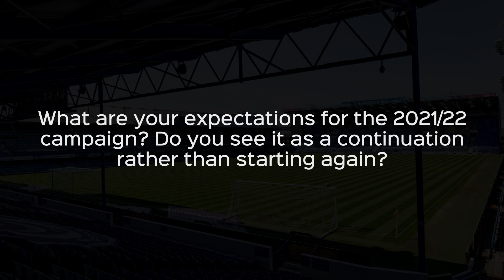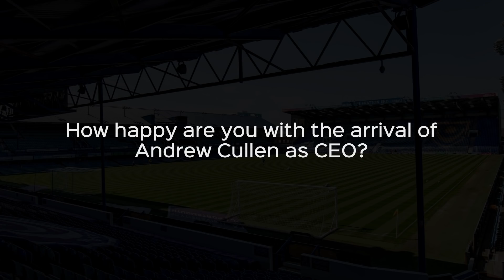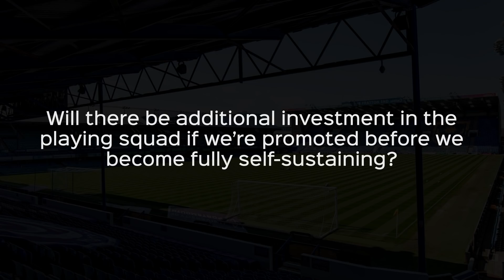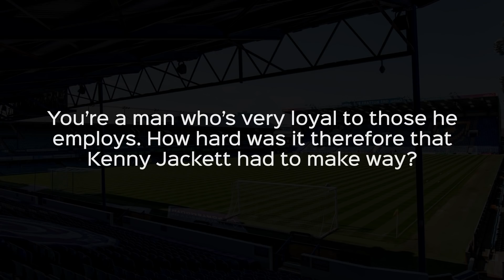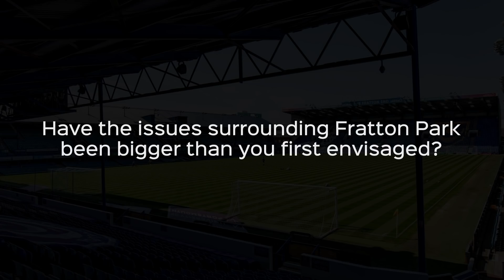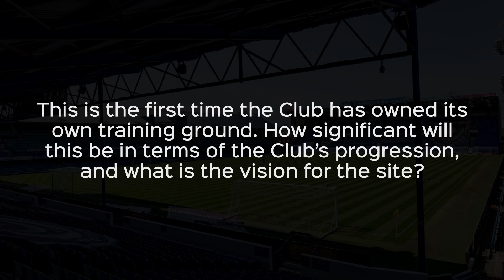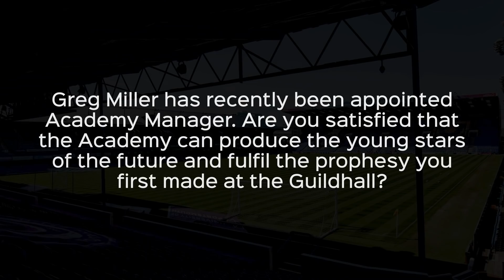Exclusive Interview | Michael Eisner speaks ahead of the 2021/22 season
Portsmouth FC Chairman Michael Eisner tackles a range of subjects, including the Club's new management team and CEO, the renovation of Fratton Park and the Academy.

Questions were formulated by Supporter Liaison Officer Johnny Moore, Pompey History Society Chair Colin Farmery and members of the Portsmouth Supporters Trust board, following input from fans.

00:00 Intro
00:11 The fourth anniversary of Tornante ownership is approaching. How do you view the progress made up to this point?
00:50 What are your expectations for the 2021/22 campaign? Do you see it as a continuation rather than starting again?
01:56 How happy are you with the arrival of Andrew Cullen as CEO?
03:11 Will there be additional investment in the playing squad if we're promoted before we become fully self-sustaining?
05:08 You're a man who's very loyal to those he employs. How hard was it therefore that Kenny Jackett had to make way?
06:45 You've always spoken about the intended longevity of your family's ownership. Is that still the intention?
08:40 Have the issues surrounding Fratton Park been bigger than you first envisaged?
11:21 This is the first time the Club has owned its own training ground. How significant will this be in terms of the Club's progression, and what is the vision for the site?
12:43 Greg Miller has recently been appointed Academy Manager. Are you satisfied that the Academy can produce the young stars of the future and fulfil the prophesy you first made at the Guildhall?
13:56 How do you and your family deal with fan comments on social media, both positive and negative?